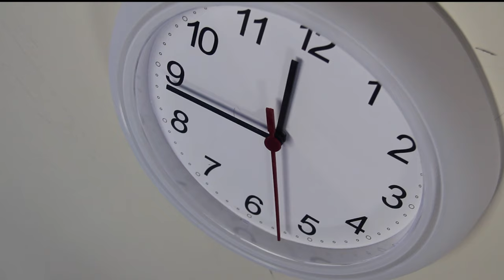LKB17 Καλλιτεχνική | Trailer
Καλλιτεχνική Λυκείου Κύκκου Β' - 2017
9 Απριλίου - 20:00
Ευρωπαϊκό Πανεπιστήμιο
Παραγωγή:
Νεόφυτος Χριστοδούλου
Παυλίνα Πασχαλίδου
Σεραφείμα Παπαδημήτρη
Παρουσιαστές:
Γιώργος Εφραίμ
Αντρέας Πρωτοπαπάς
Μελάνθη Χαραλαμπίδου
Δημήτρια Κυριάκου